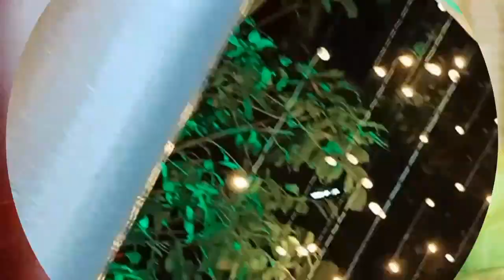wedding highlights / faseera faseera vlogs / life style vlogs